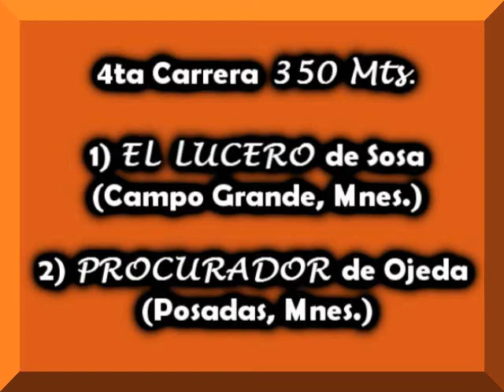EL LUCERO - Don Nicéforo, Alem 06.11.16